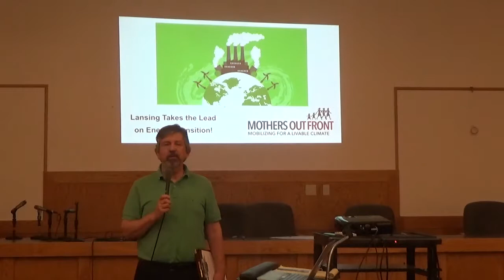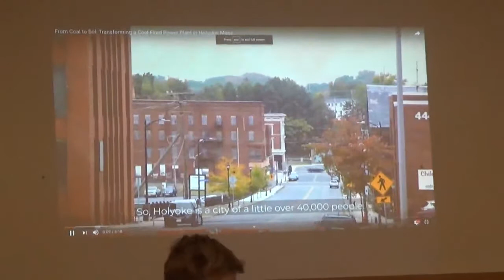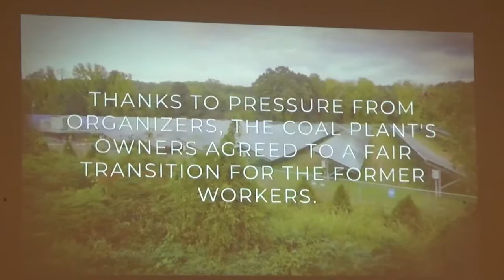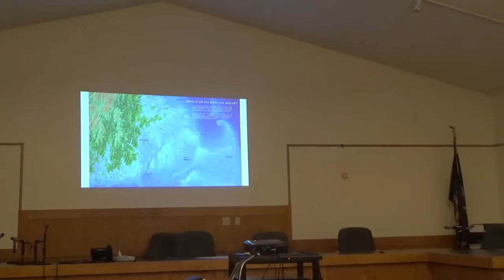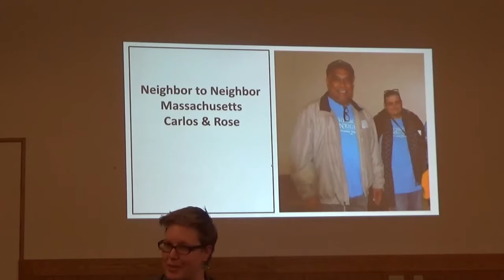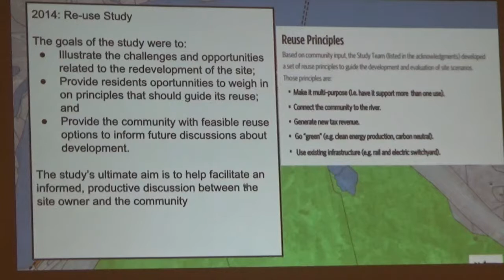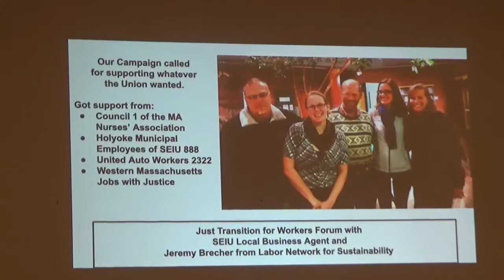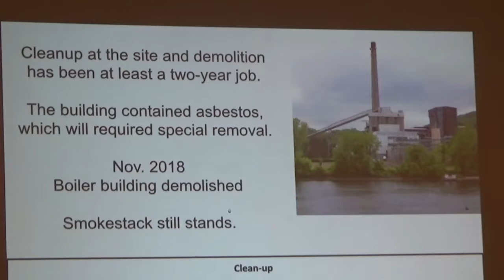Lansing Town Board (Holyoke Presentation)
The former coal power plant is being transformed and replaced with 17,000 solar panels, making it the biggest solar farm in the Commonwealth.